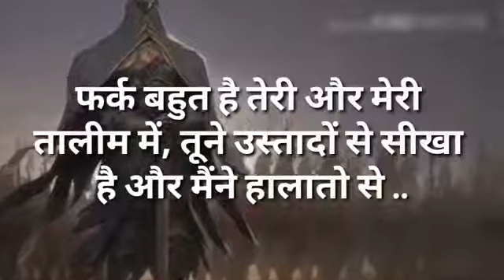Attitude shayari in Hindi WhatsApp status